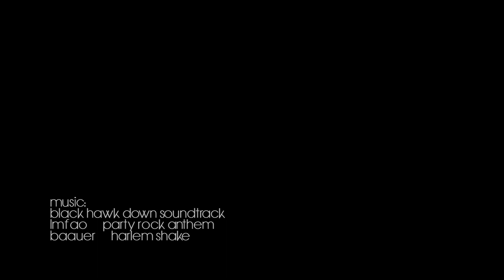59 ZSTH LIP DUB_final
Długa przerwa w 59 ZSTH - Żagań ... "w krzywym zwierciadle"